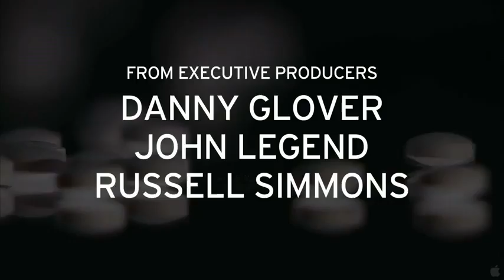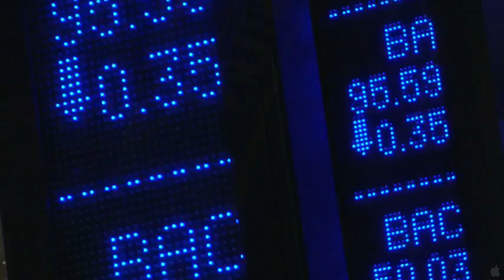The House I Live In Official Trailer (Documentary)